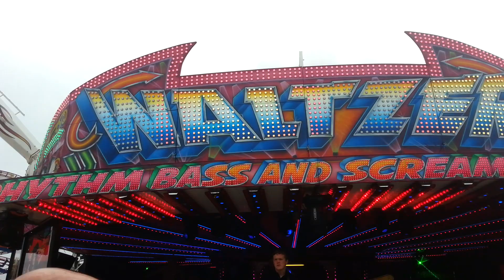Billy Freeman's Waltzer - Offride - Newcastle Town Moor - The Hoppings - 2019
Billy Freeman's Waltzer ride at The Hoppings in Newcastle Town Moor in 2019.

Date of video recorded - 23rd June 2019